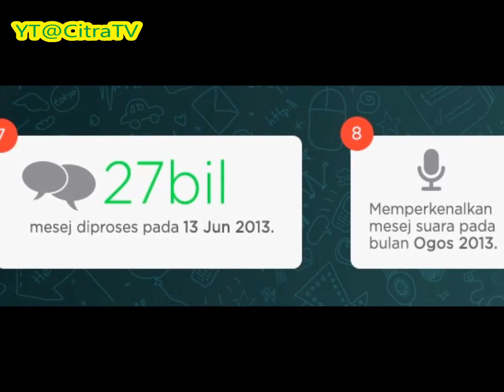10 fakta yang anda perlu tahu tentang WhatsApp